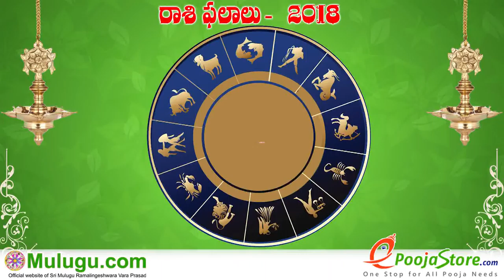Makara Rasi (Capricorn Horoscope) మకర రాశి- April 01st - April 07th Vaara Phalalu 2018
Makara Rasi (Capricorn Horoscope) మకర రాశి- April 01st - April 07th Vaara Phalalu 2018, Makara Rasi (Capricorn Horoscope) మకర రాశి, Weekly Rasi Phalalu 2018 , శ్రీ ములుగు రామలింగేశ్వర వర ప్రసాదు సిద్దాంతి , Sri Mulugu Ramalingeswara Vara Prasadu Siddanthi